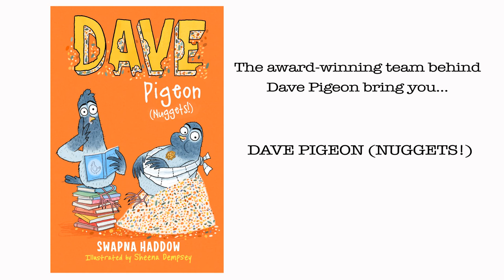Dave Pigeon (Nuggets!) Book Trailer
Dave Pigeon (Nuggets!) by Swapna Haddow, illustrated by Sheena Dempsey and published by Faber & Faber.

Dave Pigeon is BACK! And so is his side-kick Skipper. But trouble is afoot.
When their Human Lady leaves to go on a ‘holiday’ (whatever that is), Dave and Skipper are horrified to find that their food supply quickly runs dry. With delicious biscuits on their minds, they set off in search of a new owner – but is Reginald Grimster all he seems? Why is he so keen on feeding them? And why does he have so many books about cooking . . .? If you’ve ever wondered how not to get plucked, minced, roasted and served up with ketchup, this is the book for you.

The next installment in the Dave Pigeon series with brilliant and hilarious illustrations from the immensely talented Sheena Dempsey.

Out February 2017!

Trailer by Ross Hendrick